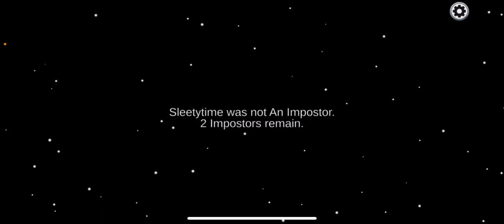Playing Among Us | Part one | Niranjana Naveen.